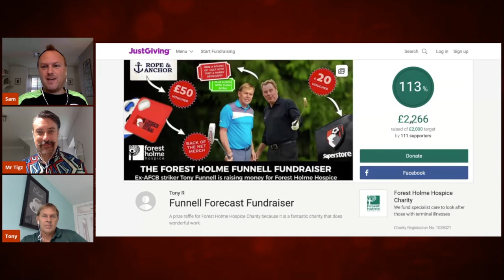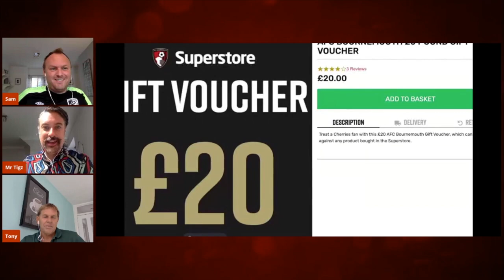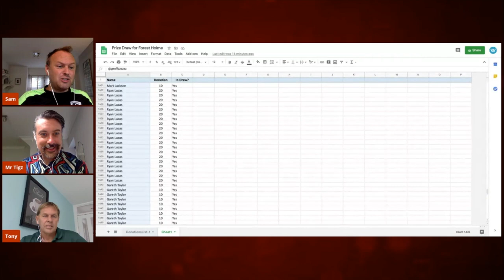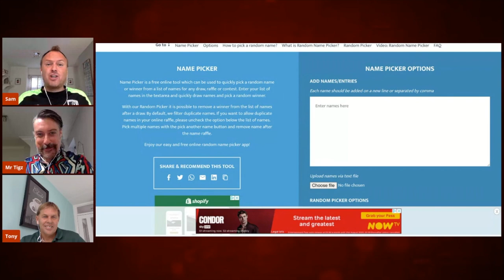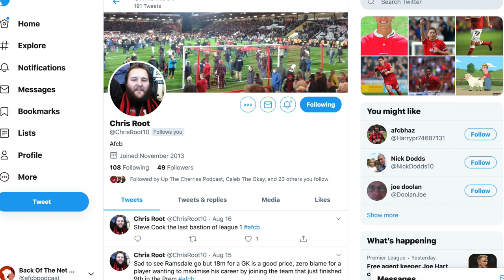AND THE WINNER IS.... | FOREST HOLME FUNDRAISER TOTALS OVER £2250 | GOLF WITH HARRY REDKNAPP & TONY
Thank you to everyone who donated in our recent fundraiser for the Forest Holme Hospice in Poole. In this show, we find out the winner of our mega-prize, which is... A round of golf with Tony Funnell and Harry Redknapp, a £20 AFCB Superstore Voucher, a Back of the Net Bottle Opener/Coaster, and a £50 voucher for the Rope and Anchor in Poole!

The Forest Holme Hospice, a charity close to Tony Funnell's heart - Forest Holme care for those with life limiting illnesses in Poole and surrounding areas. Their team care for over 1,000 patients each year both at home, in hospital and in the Hospice.

Thanks so much to all who donated!